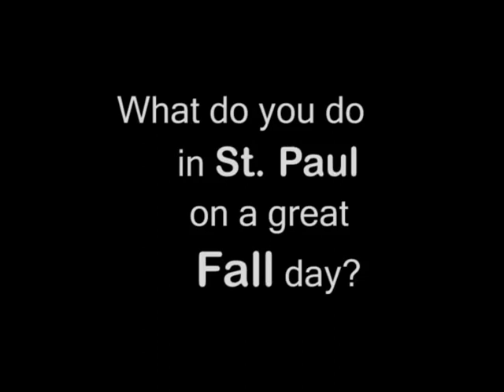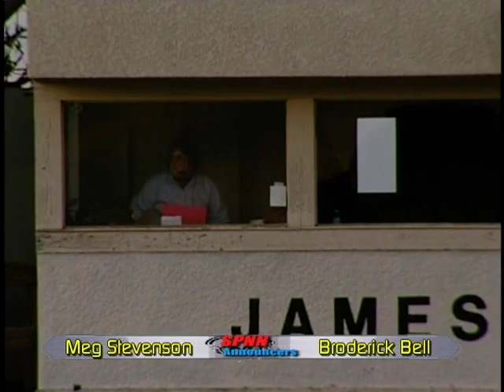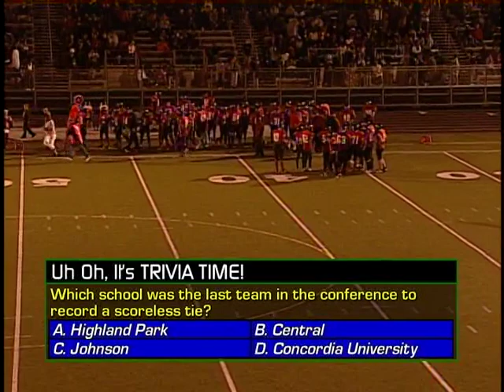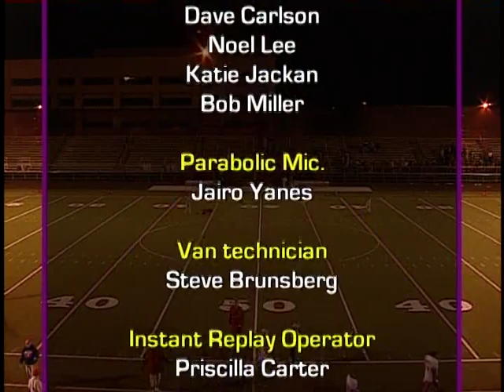High School Football: Highland Park vs. St. Paul Central (Sept. 28th, 2007)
Broadcast from SPNN

Commentators: Meg Stevenson and Broderick Bell